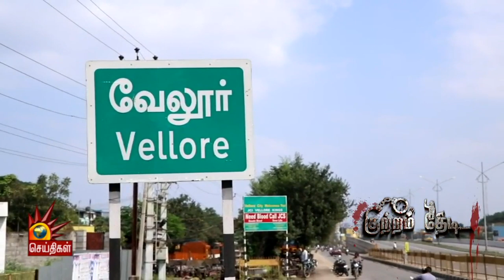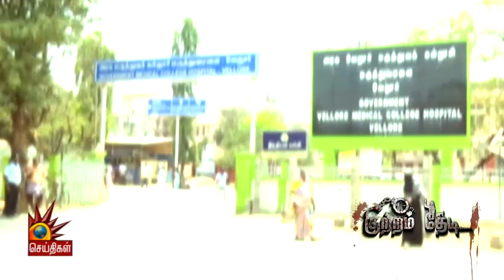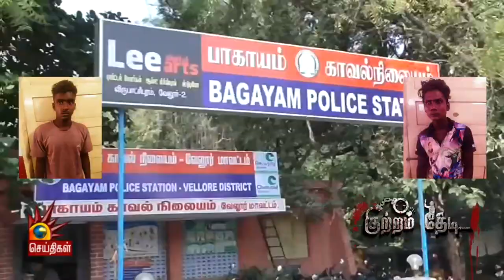15வயது சிறுமியை ஆபாசமாக வீடியோ எடுத்த இளைஞர்கள்- நெஞ்சை பதறவைக்கும் மரண வாக்குமூலம்! | Vellore Crime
15வயது சிறுமையை ஆபாச வீடியோ எடுத்த இளைஞர்கள்!- நெஞ்சை பதறவைக்கும் சிறுமியின் மரண வாக்குமூலம்! | Vellore Crime Story